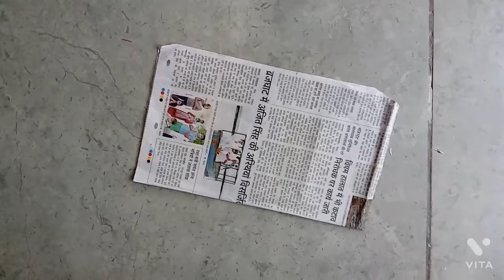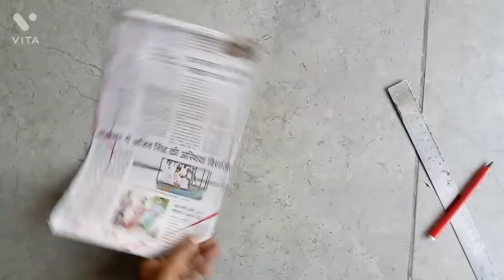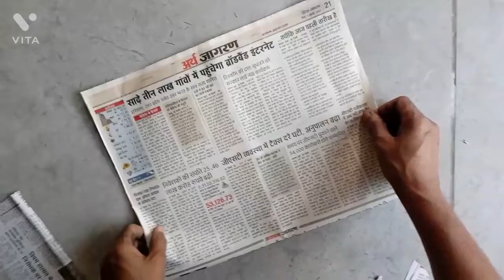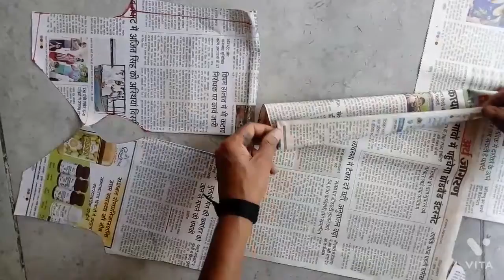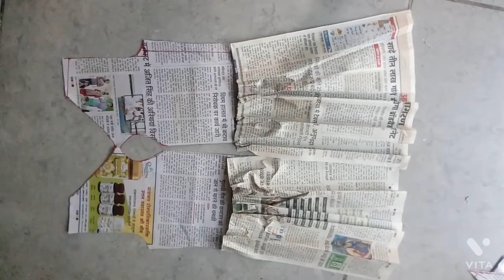frock suit ki cutting, frock suit ki cutting and stitching, frock suit ki cutting kaise karen,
SB fashion creative designing
frock suit ki cutting video
how to make frock suit ki cutting
how to make frock suit ki cutting design